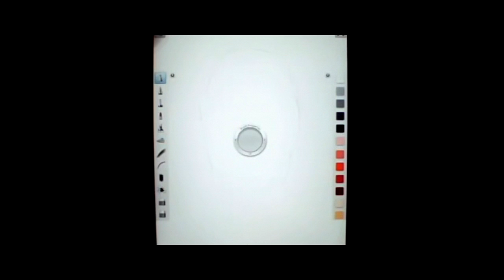Thank you for your iPad [ HD ]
Dedicated to Steve Jobs
Timelapse Drawing on iPad
Drawn on iPad
Apps : SketchBookPro
Total time 3 hours
Produced by Dreampath Studio,Thailand

Drawing by KIATTISAK PHIOKHAO
Edited by KITTICHAI WANPRASERT